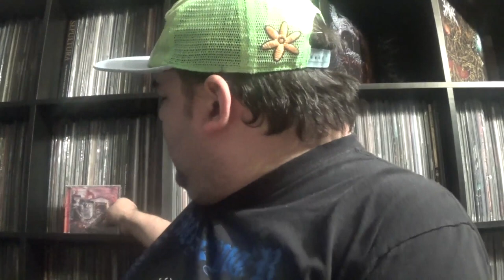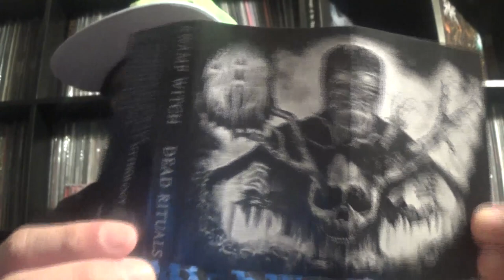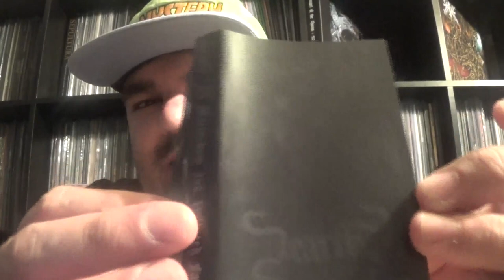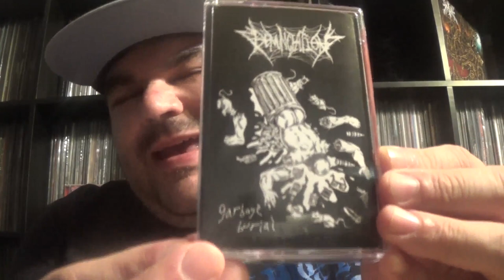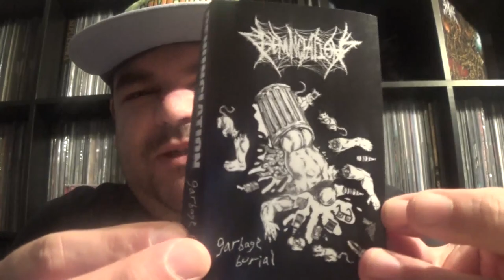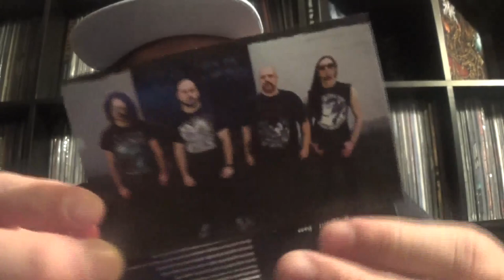Arsenal Inventory: Transylvanian Tape Trio!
In this collection update, I take a look at three distinctive releases from a very formidable tape label, Transylvanian Tapes!

From murky sludgy doom to straight up ignorant death metal, this is a label worth supporting! Enjoy the clip!